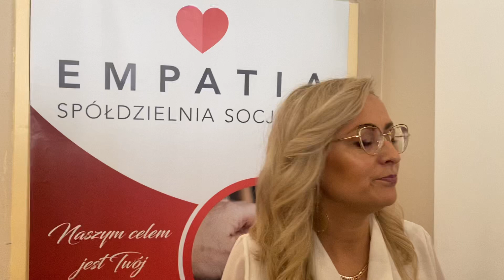Włocławek: Spółdzielnia socjalna Empatia ma już rok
20 maja odbyła się uroczystość z okazji pierwszego roku funkcjonowania spółdzielni socjalnej Empatia we Włocławku. Mówi szefowa spółdzielni, Ewelina Brodzińska.